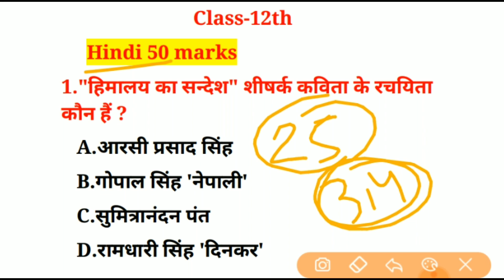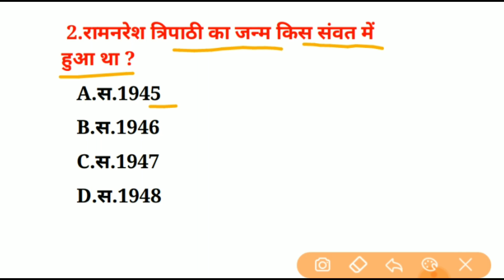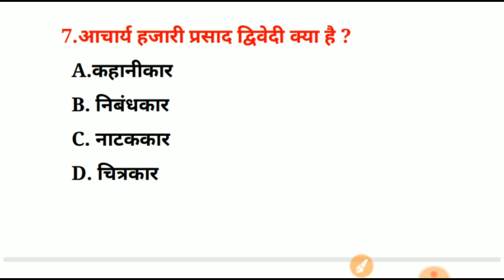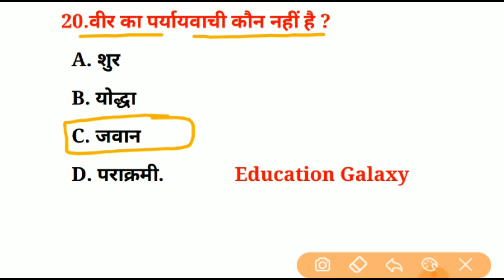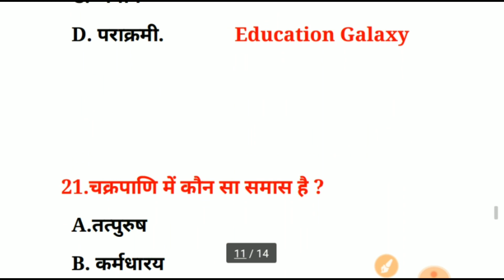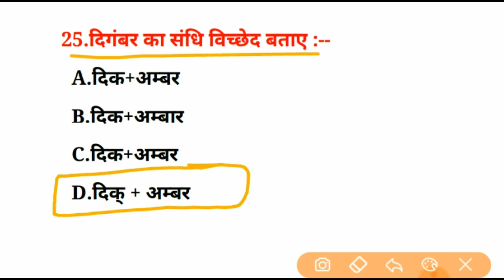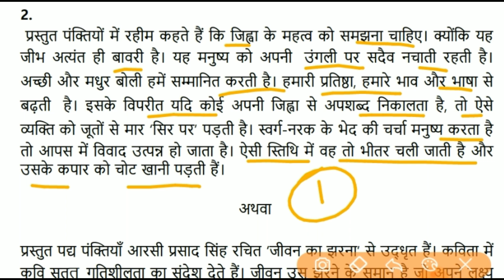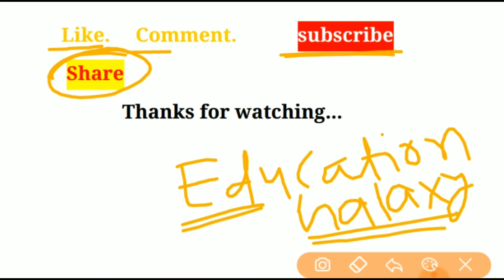Hindi (हिंदी 50) Model paper 2020 class 12th | बोर्ड परीक्षा के लिए महत्वपूर्ण जरूर देखें